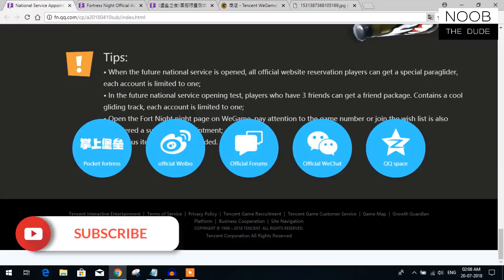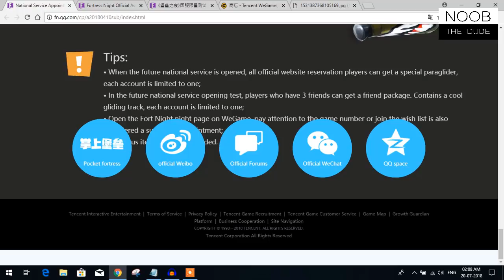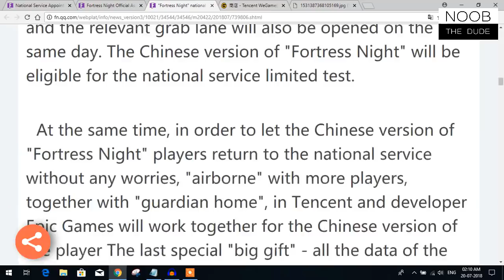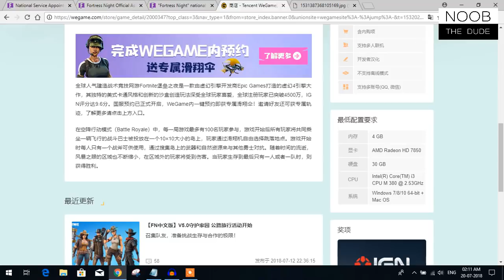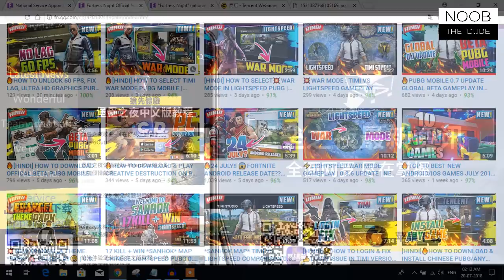🔥FORTNITE CHINA RELEASE | NEW UPDATE & ANDROID RELEASE? DETAILS IN HINDI | HINDI GAMING NOOBTHEDUDE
In this video i'm going to talk about release date of fortnite in china & the new websites related to fortnite and some update about android release date.